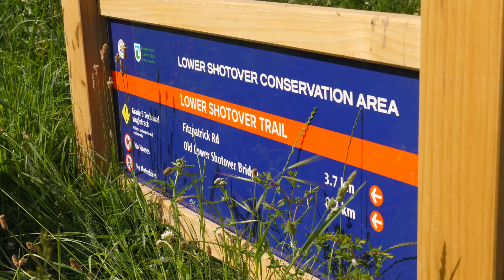Ten acres in Dalefield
Spectacular country land in a magnificent location at one of Queenstown's most desirable rural addresses. This 4.2481 ha (10.49 acre) rural property is just 15 minutes from Queenstown International Airport, 10 minutes from downtown Queenstown and two minutes from Coronet Peak Ski Field access road.

The building platform is situated to provide sun, tranquility and privacy and offers excellent views to Coronet Peak, Queenstown Hill, The Crown Range and Remarkables Mountain Range.
There have been extensive trees planted and there is access to the Shotover River and walking tracks. Domestic water comes from the Littles Stream water company.

If you have been searching for a remarkable rural site to build your dream home, this property on this needs your immediate attention.

Please call for further details and to arrange a viewing.